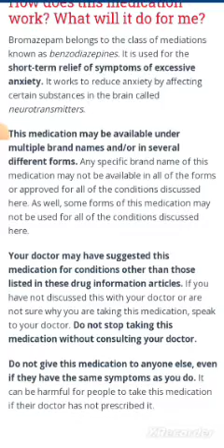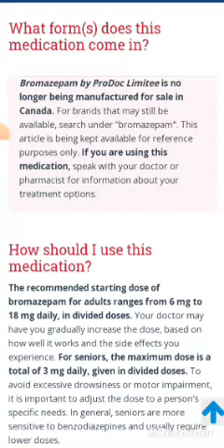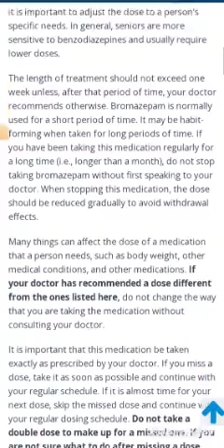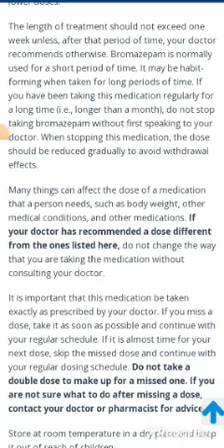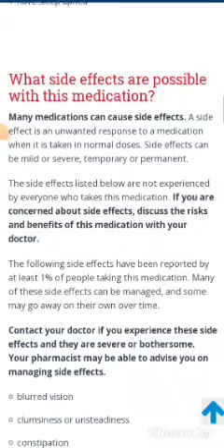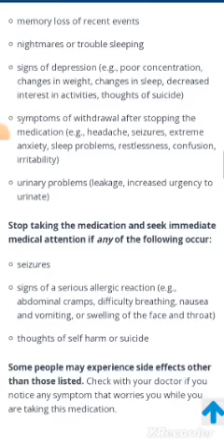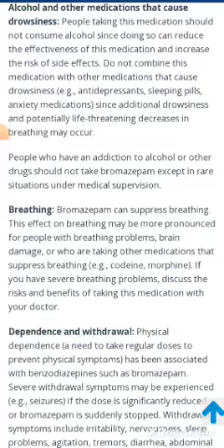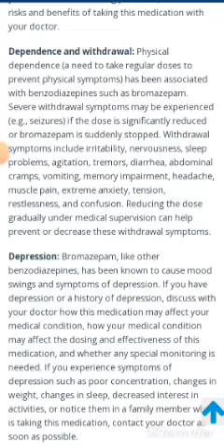Bromazepam | Benzodiazepines | Sedatives and hypnotics | Addiction cause by Bromazepam | Pharmacist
This video is all about bromazepam,  the benzodiazepines.  It is use in anxiety and as Sedatives.  it also cause addiction .